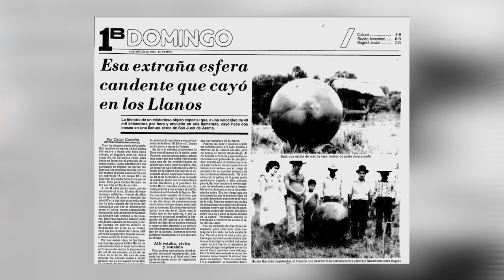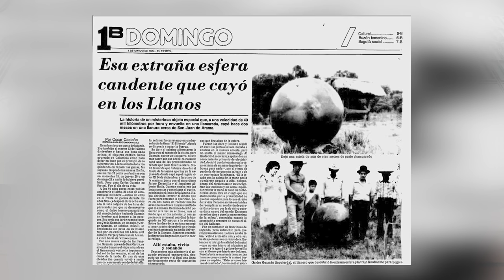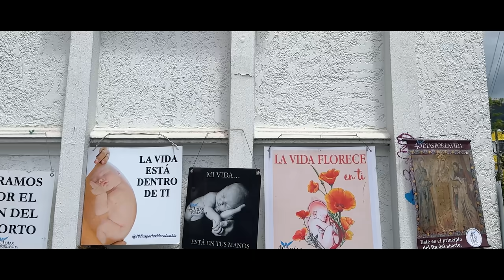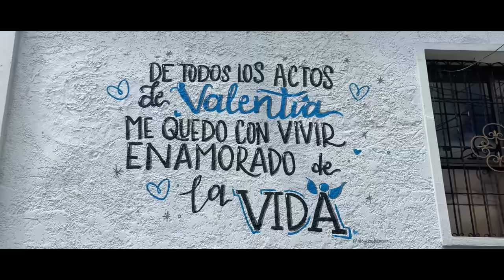Misteriosos OBJETOS PERDIDOS | Colombia parte 3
Nuevos objetos perdidos de Colombia
Editado por Edy A CoDa